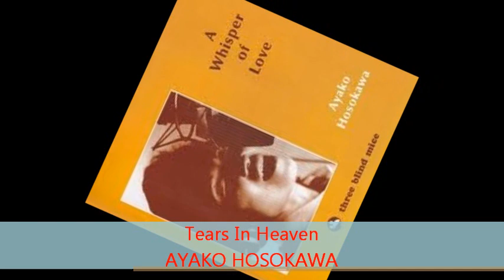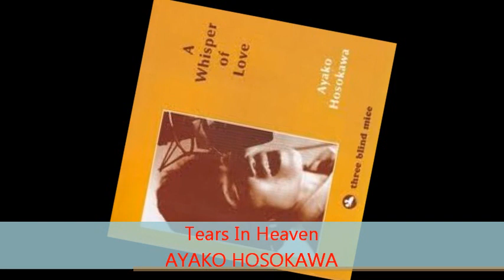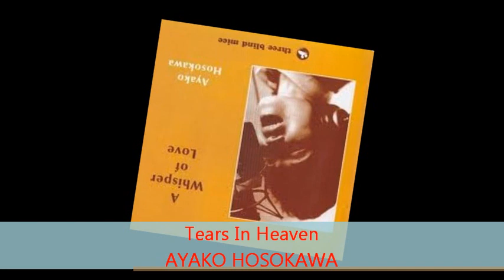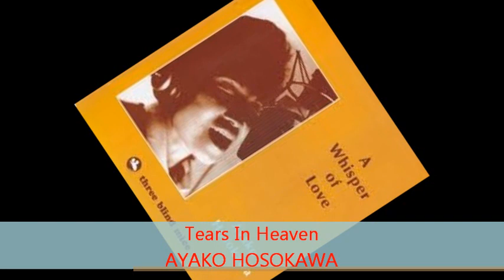Ayako Hosokawa - TEARS IN HEAVEN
from A WHISPER OF LOVE